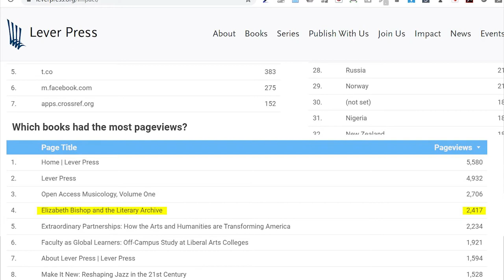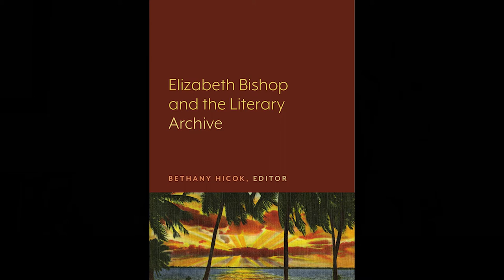Book Talk: Elizabeth Bishop and the Literary Archive Part VI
Episode VI: Open Access and the Digital Humanities. Editor Bethany Hicok and contributing authors of the book _Elizabeth Bishop and the Literary Archive_ (Lever Press, 2020) discuss their work, their experiences collaborating with colleagues in the Bishop archive at Vassar College, and why they chose Lever Press to publish their book. Contributors include Richard Flynn, Alyse Knorr, Yaël Schlick, Heather Treseler, and John Emil Vincent.

Here the contributors discuss the value of having their book available as an open access title freely available for anyone with internet access as well as the value of digital reproductions of archival materials embedded in the book.